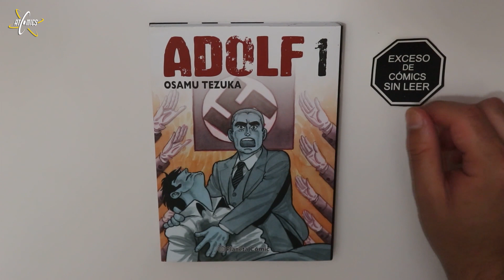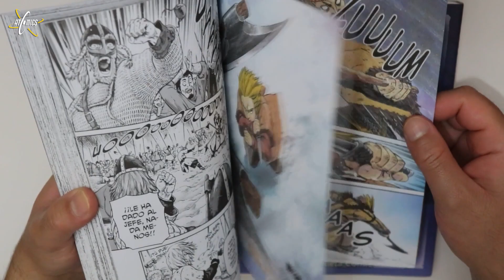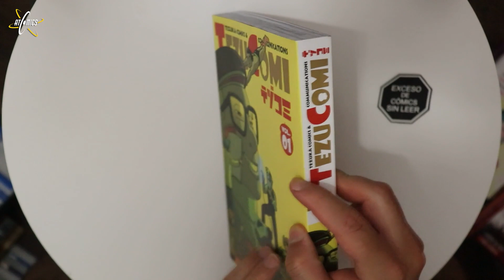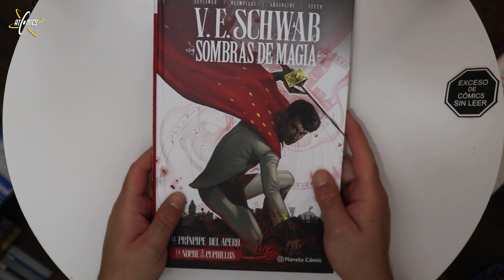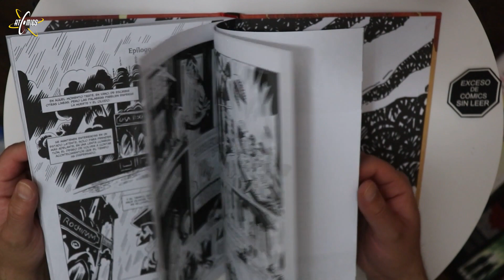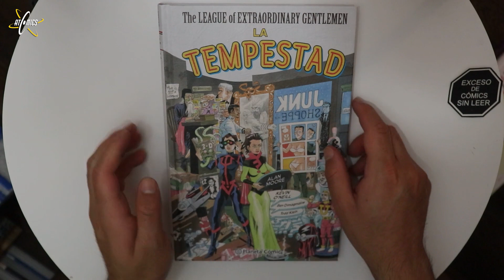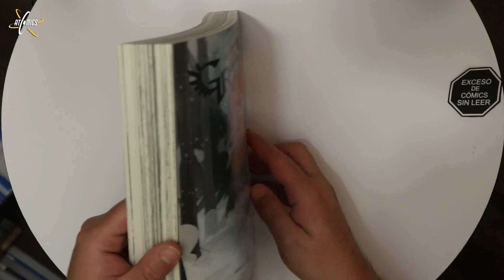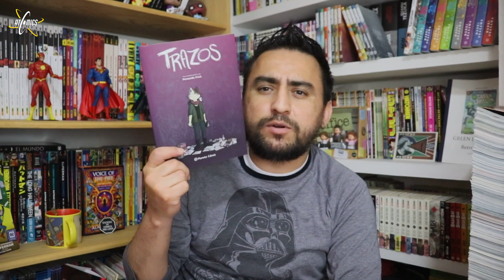Unboxing Planeta Cómic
En Atomics Comics también leemos cómics en español y por eso preparamos este unboxing del sello Planeta Cómic, con las novedades en manga, cómic de licencia, y cómics de autores iberoamericanos. Hoy presentamos a los mejores autores de cómic como Alan Moore y Neil Gaiman y al mejor autor de manga: Osamu Tezuka. Además nos acompañan grandes autores de américa como Fernanda Frick, Gabriel Bá o Fabio Moon, y presentamos algunas antologías como Tezucomi, Voces que cuentan, y el lanzamiento de la mejor revista de manga en español: Planeta Manga
¡Esperamos que disfruten el video!

0:00:00 Intro
0:01:17 Adolf - Osamu Tezuka
0:03:42 Beyond the clouds - Nicke
0:06:29 Vinland Saga - Makoto Yukimura
0:08:46 Gran dolls - Osamu Tezuka
0:10:27 Black Jack - Osamu Tezuka
0:12:25 Tezucomi
0:14:45 Sombras de magia. El príncipe del acero. La noche de los cuchillos - V.E. Schwab
0:19:01 Red Sonja. La espada de Skath - Amy Chu y Carlos Gómez
0:21:55 Dos hermanos - Fábio Moon y Gabriel Bá
0:24:25 Estudio en esmeralda - Neil Gaiman, Rafael Albuquerque y Dave Stewart
0:27:22 The league of extraordinary gentlemen. La tempestad - Alan Moore y Kevin O'neill
0:30:26 Voces que cuentan
0:32:40 Trazos - Fernanda Frick
0:34:26 Planeta Manga
0:38:24 Recuento
0:42:51 Despedida

Atomics Cómics es un canal donde leemos y analizamos cómics.
Arrancamos todas las semanas con un Unboxing para mostrar las compras de la semana.
Cada miércoles de Full Review compartiremos nuestras opiniones y calificaciones de cómics nuevos, clásicos, o que han dejado su marca y legado en la historia de la historieta.
Los viernes serán para revisar Clásicos de Atomics, presumir los Treasures que se esconden en las colecciones de los conductores, platicar en el Capi-Rincón, escuchar los análisis que Alex Arizmendi hace al arte de dibujantes emblemáticos, o atender las atinadas entrevistas con Paul Piceno.
Ocasionalmente tendremos algún bonus track: un video sorpresa para extender el tema de nuestro de full review.

Sigue también las redes de nuestros conductores.

José Luis Manzur
FB y TW: @manzur1138

Alex Arizmendi
TW: @mfk00

Juan Carlos Gutierrez - "El Capi"

Aurea Freniere
TW, IG, FB y TBL: @milosflaca

Jaqueline Orihuela
TW: @jaakkiiee

CRÉDITOS
Conducción: Juan Carlos Gutiérrez "El Capi"
Edición: Oliver Viñas Abarca